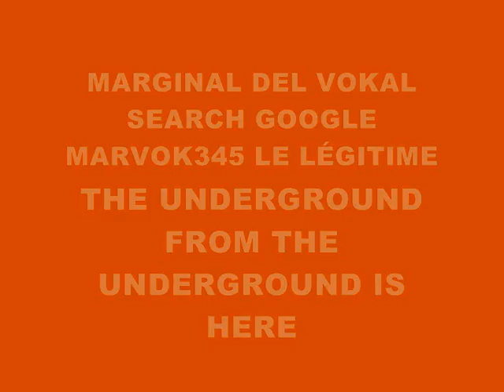MUSIC 2192-SUPER WEIGHT-PRODUCED IN MY PLAYSTATION MARVOK345